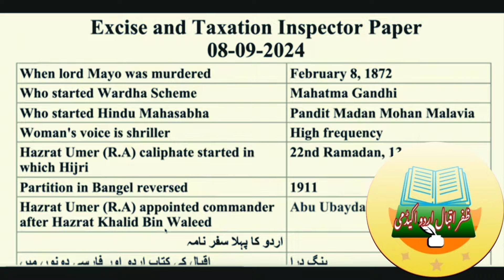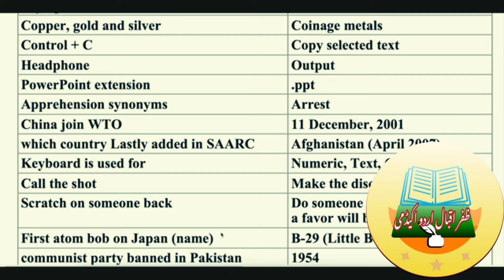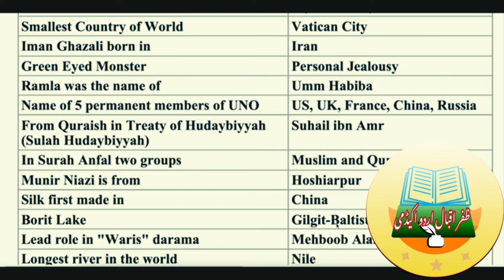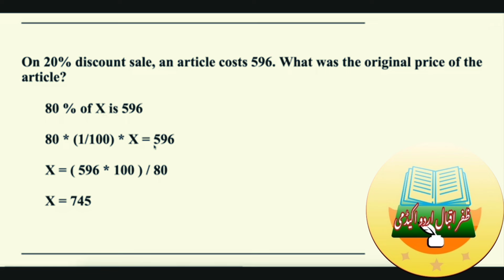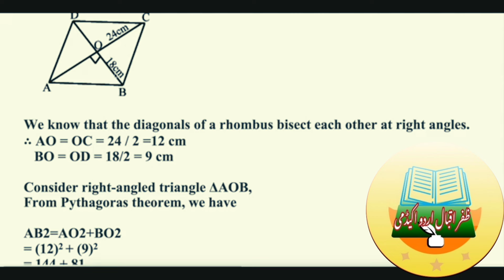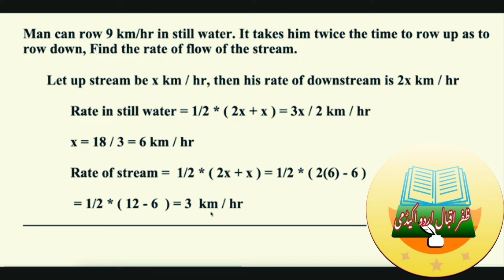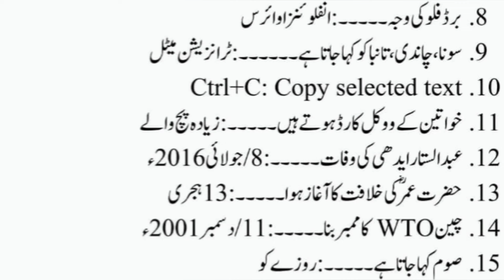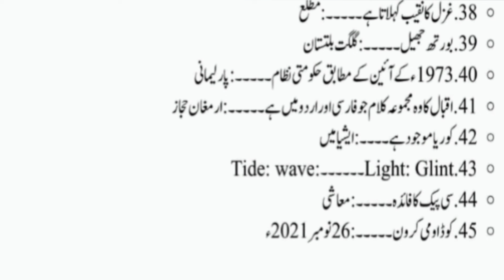PPSC Excise & Taxation Inspector Morning Paper Solved 08 Sep 2024 | Today PPSC Paper solved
excise and taxation inspector papers from 2010 to 2024.

assistant s&gad, assistant commissioner, assistant commissioner protocol, assistant s and gad, assistant of superstar, assistant director ministry of defence, assistant sub inspector, assistant director, assistant presiding officer duty in election pakistan, assistant commissioner banne ke liye kya karna padta hai